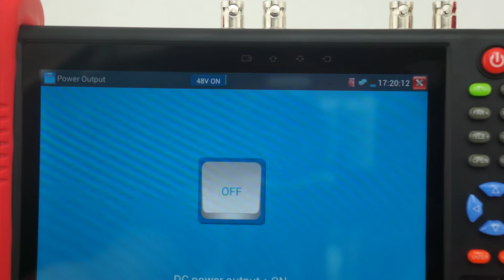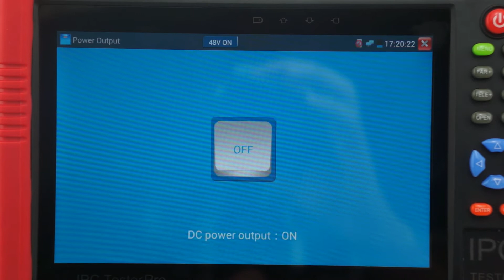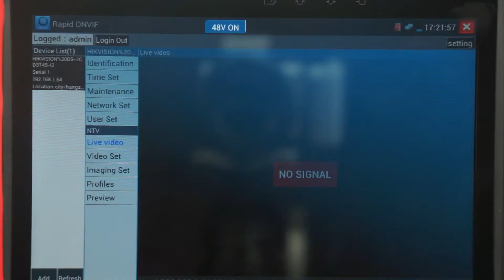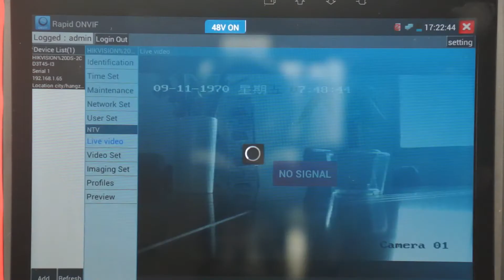5 in 1 CCTV Tester: how to connect with IPC